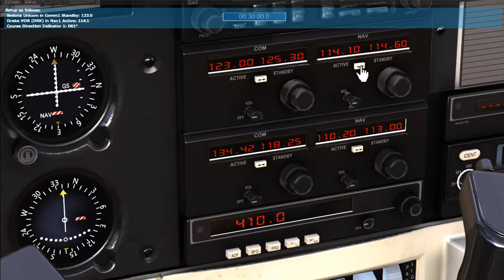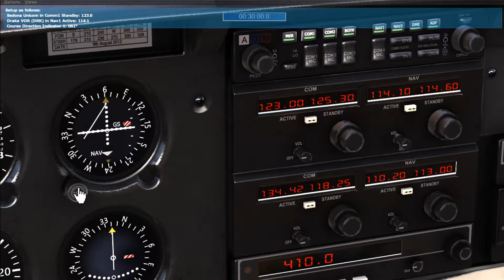Solo Cross Country | Flight School | Dovetail Games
Our first short Cross Country Solo. We'll need to make sure the radio is tuned right for coms and for VOR navigation. Taxi and takeoff. We'll have to intercept the Drake VOR on the 061 radial and hold until Sedona. Contact ATC for a landing.